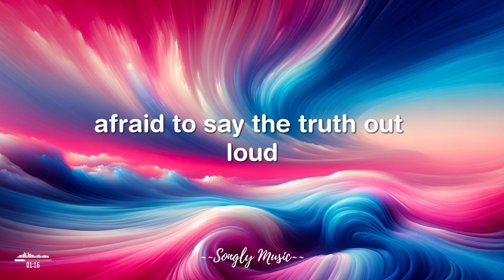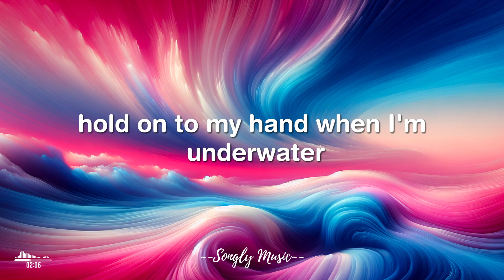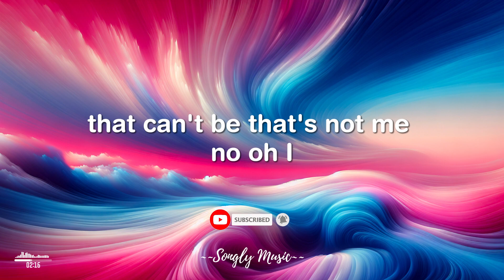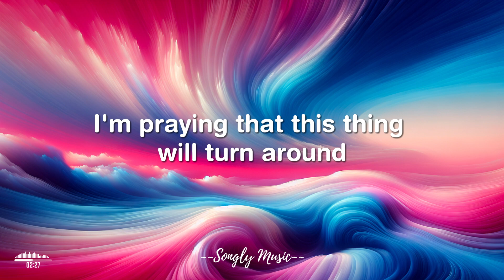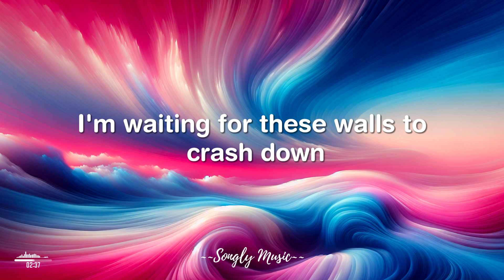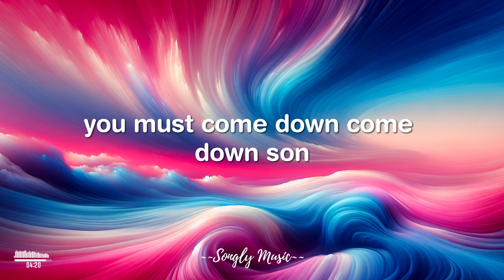Short Stories Long Life (Lyrics) - The Spacies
Support The Spacies

Lyrics of Short Stories Long Life by The Spacies :
the pain in my chest is a cruel reminder
that time you're safe isn't time you keep
woke up from a dream that my house was on fire

0:00 - Like
1:08 - SHARE
1:30 - The SpaciesBSCRIBE
2:00 - The SpaciesPPORT US

If you enjoy my content and would like to The Spaciespport my channel, please consider making a donation

If you are the owner of any content that has been uploaded on this channel and you want it removed please contact and I will resolve the isThe Spaciese immediately.